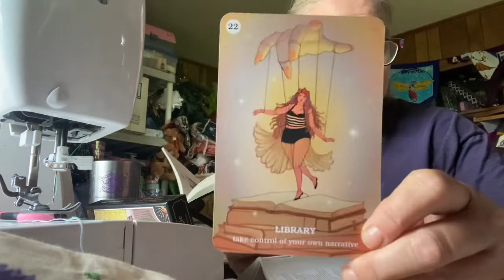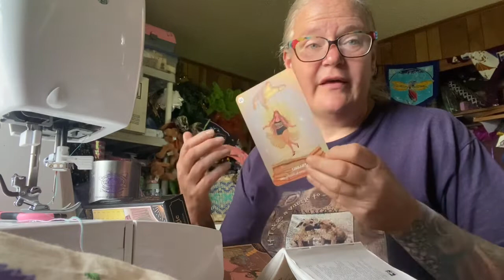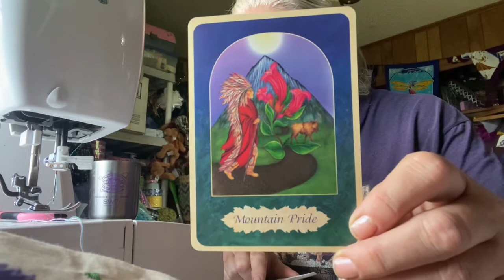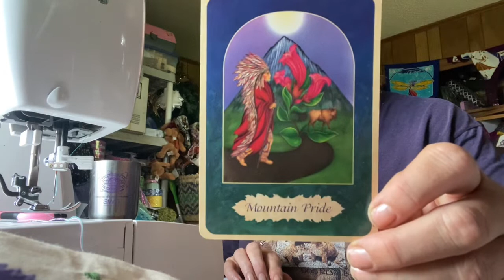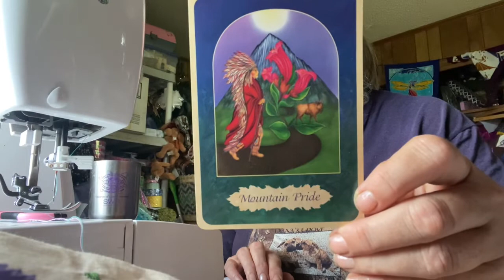Vlogust 2022 Day 16 Back to Campus